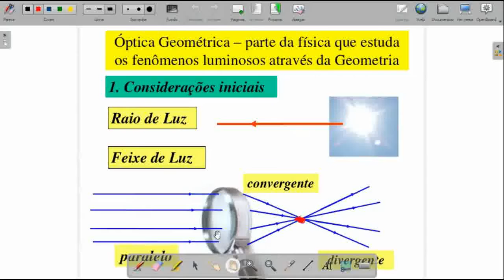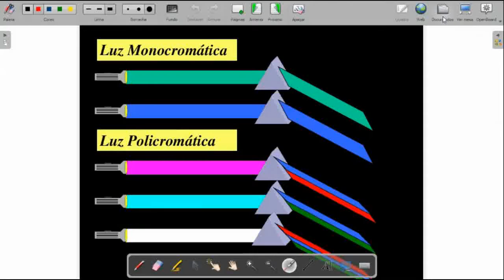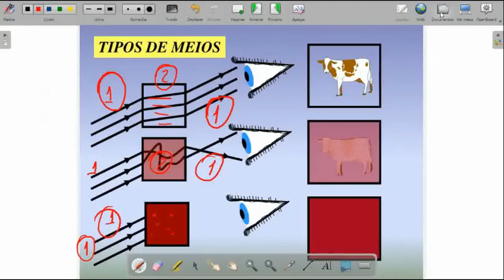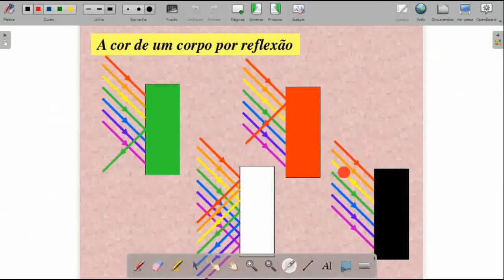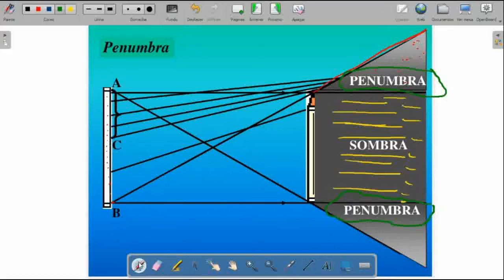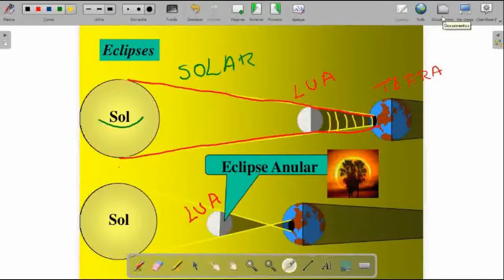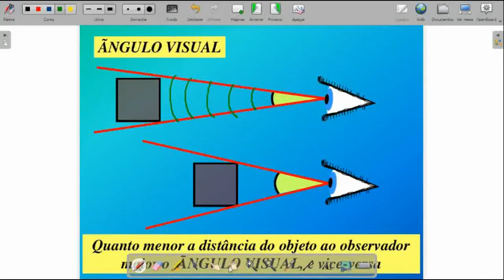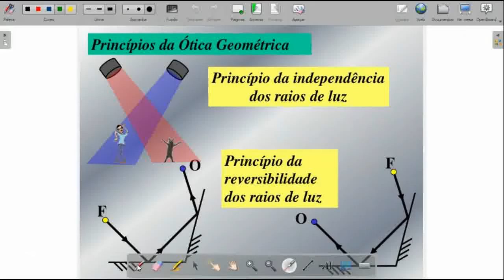2º ano - Física - aula 2 - 3º bim